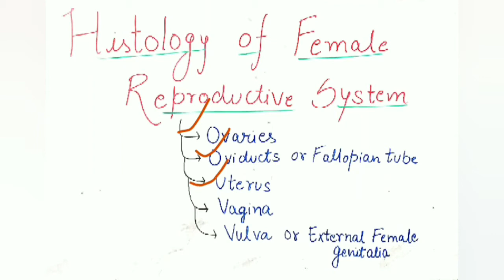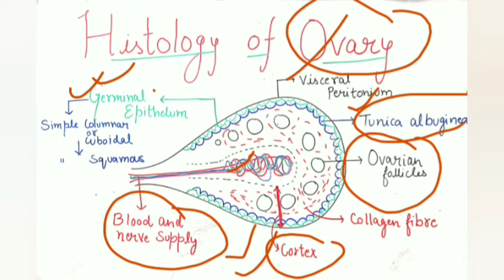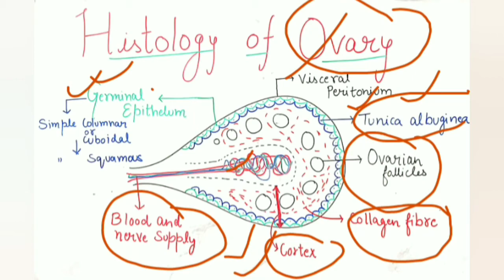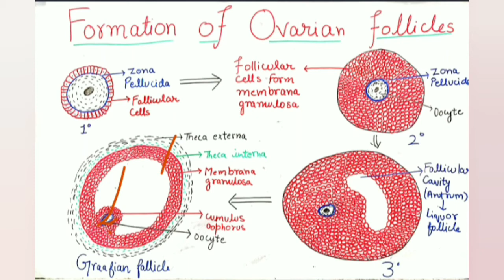1. Histology & structure of ovary || Folliculogenesis || Species differences || by Aniket tyagi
1. Histology and gross structure of ovary.
2. Folliculogenesis.
3. Ovulation.
4. Species differences in horse , cow , dog , cat , sheep ,goat , pig ,etc.